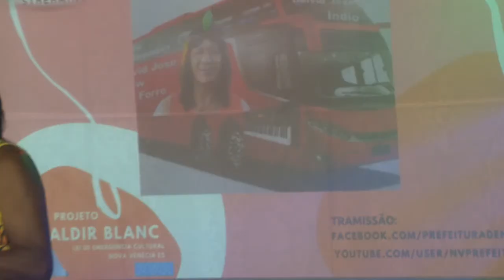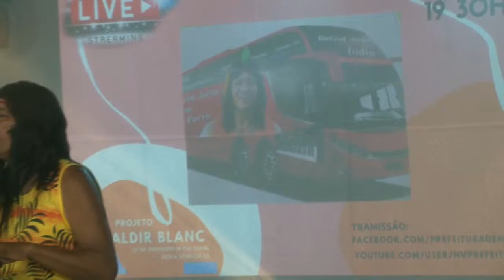Live # Aldir Blanc - Deivid José